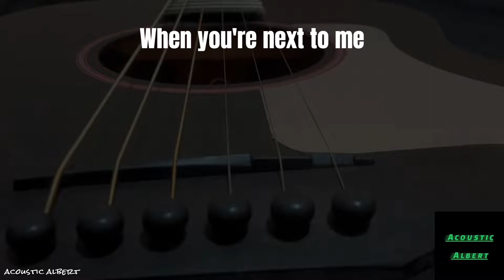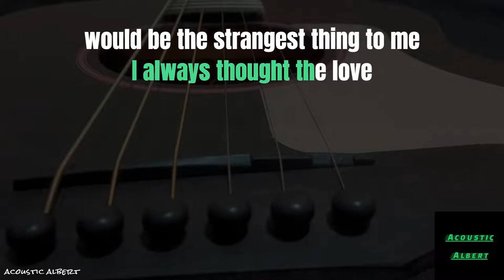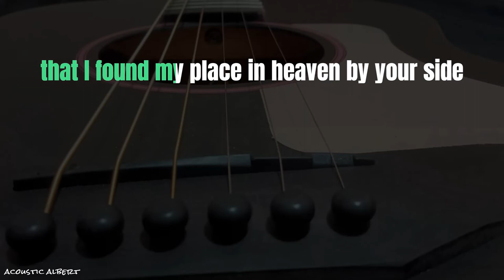Heaven by Your Side - A1 | karaoke (acoustic karaoke) Acoustic Albert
We provide 100% Acoustic Version of karaoke and
your SUPPORT is highly appreciated by us.

Feel free to use this acoustic for cover on Youtube (don't register to a music aggregator),
please leave a link of this video in your video description. 👍😊

Thank you and always keep safe 🎤🎸🎷🥰

🔔 Click on the bell to get notified when we upload something new!